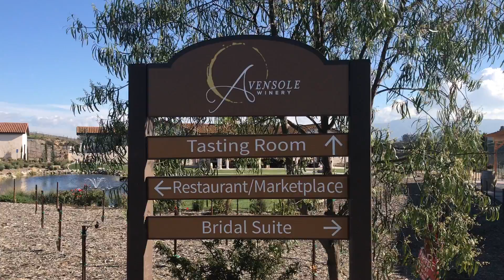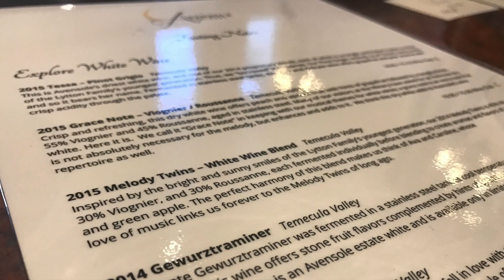Wine Tasting Country! (Travel Vlog #4)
We're back at it again with another traveling vlog! Honestly, it's more like a review vlog, but I didn't realize that until after I edited this video. Anyway, it was our first time wine tasting together and we really enjoyed it! I hope you guys enjoy our video!